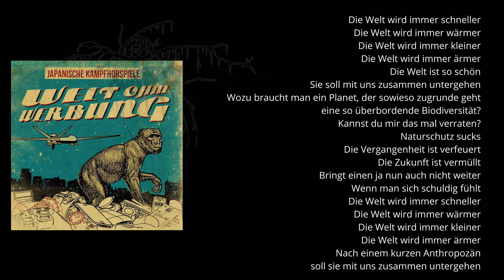Ein Weg aus der Dystopie: Permakultur & Waldgärten mit Jens@FoodForestNetworkDE | gmM#41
Food Forest Network - Sarsarale e.V.

"Food Forests" sind ein multifunktionales Lösungstool für viele Probleme unserer Zeit. Sie speichern Kohlenstoff im Boden, steigern die Biodiversität und die Wasserhaltefähigkeit des Bodens. Sie kühlen die Landschaft, reinigen die Luft, produzieren gesunde Nahrung, Heilpflanzen, Wertholz, Fasern, Regen und mehr. Es bereitet Freude darin zu arbeiten und ist nachgewiesenermaßen gut für Geist und Körper.

Sie sind antifragile, resiliente und komplexe Systeme - lebendige Ökosysteme mit Menschen. Außerdem sind sie fossilfrei und zeigen in eine hoffnungsvolle Zukunft.

Food Forest Network - Sarsarale e.V. designt, erprobt und implementiert Waldgärten in unterschiedlichen Klimazonen mit dem Ziel, prinzipien basierte Blaupausen und Pilotprojekte zu schaffen, die inspirieren und kopierbar sind. Wir berühren mit unseren Komplexen Agroforst Systemen über 10 der SDGs und wenn wir die landwirtschaftlichen Flächen der Erde bedenken, steckt dahinter ein riesiger Hebel.

Dazu Bilden wir aus und geben Workshops & Vorträge. Gleichzeitig entsteht das "Waldgartenprojekt" mit einem Waldgarten: Kongress, Karte & Verzeichnis.

Um weiterhin auf unserem schönen Planeten leben zu können, brauchen wir eine aufbauende Landwirtschaft mit lebendigen Böden!"

Außerdem sind wir dringend auf Hilfe angewiesen. Ob im Aufbau der Homepage, Funding und Antragsstellung, der Betreuung von Sozial Media oder der Mitarbeit in den Projekten und und und. Vielleicht hast Du selbst eine Fläche und möchtest mit uns Kooperieren. Eine Uniarbeit bei uns schreiben oder ein Praktikum machen. Melde Dich bei uns. Nur gemeinsam schaffen wir die Transformation.

Klar brauchen wir auch Spenden um unsere Arbeit weiter machen zu können!

mukke:
japanische kampfhörspiele - naturschutz sucks